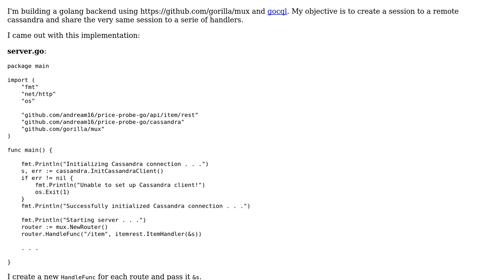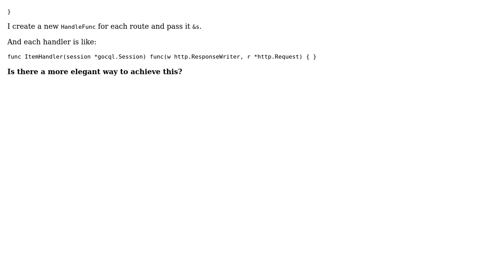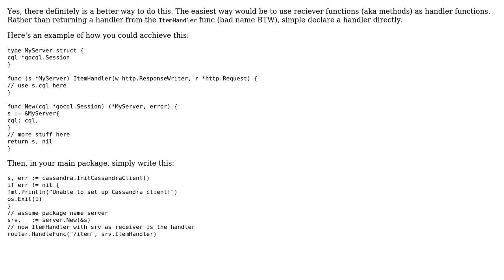Code Review: Pass Cassandra session reference to http handlers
With thanks & praise to God, and with thanks to the many people who have made this project possible! | Content (except music & images) licensed under CC BY-SA | Music | Images & others | With thanks to user Elias Van Ootegem user AndreaM16 and the Stack Exchange Network Trademarks are property of their respective owners. You are responsible for your own actions.